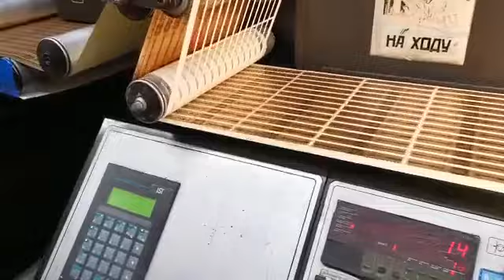Gallus EM280 - 10 Colour UV Flexo Press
Polygraphica have available for sale the following Gallus EM280 10 Colour Press.

GALLUS EM280 10 COLOUR UV FLEXO LABEL PRESS
Year of Manufacture:  2005
Sensotec auto register control
unwind with roll lift
BST web guide
Arcotec corona treater
Flexo print stations x 10
IST UV dryers x 10
Chill rolls x 10
Chiller
Screen unit
Hot foil unit
Embossing station
Rotary die station
Anilox rollers x 15
Print cylinders x 59
Magnetics x 6
Our Ref: 56882